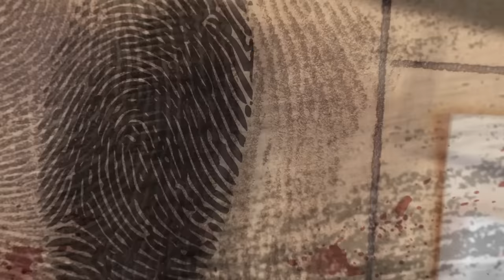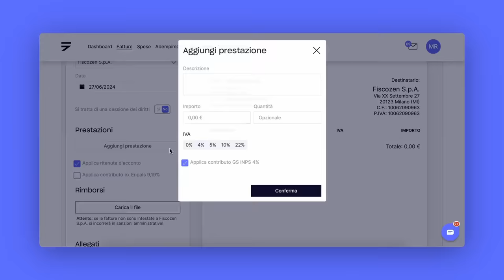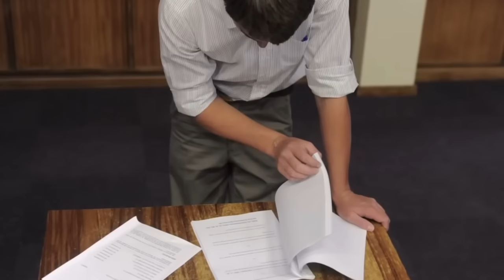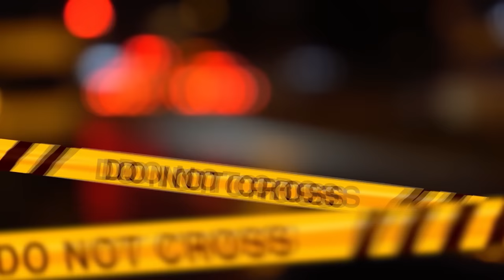LA FATTORIA DELL'ORRORE